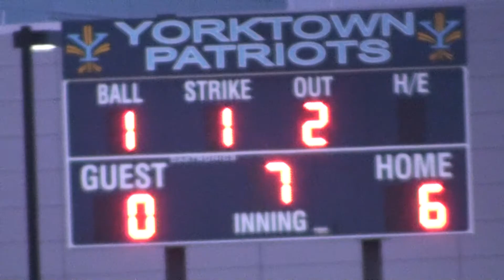Mount Vernon vs Yorktown - Varsity Baseball - 4 Apr 14